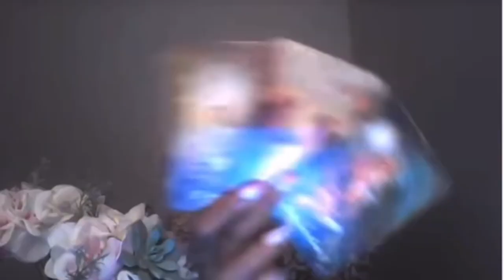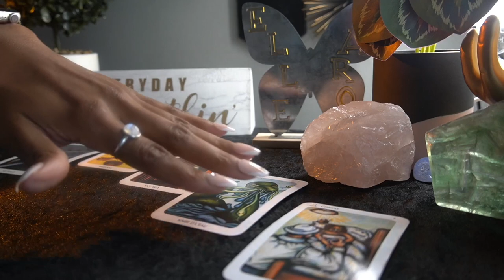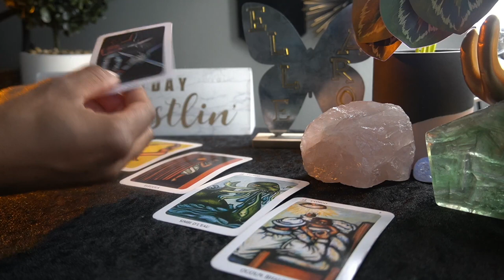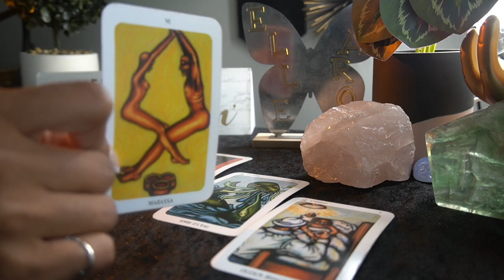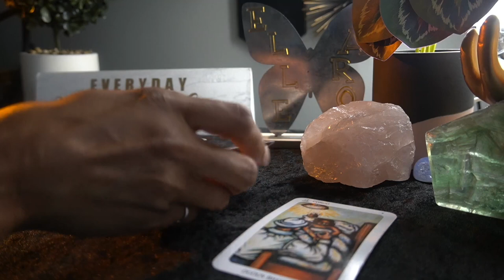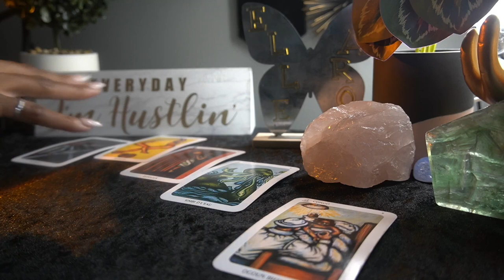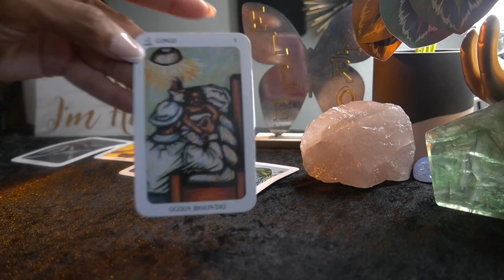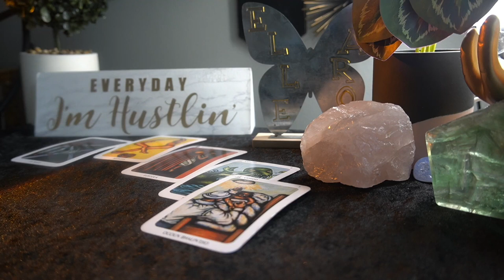MONEY & BIZ EP 3 -CHOOSE YOUR HARD😓💪🏽; WORK HARD FOR SELF OR SOMEONE ELSE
SIGNUP FORKTMG MONTHLY CONFERENCE CALL